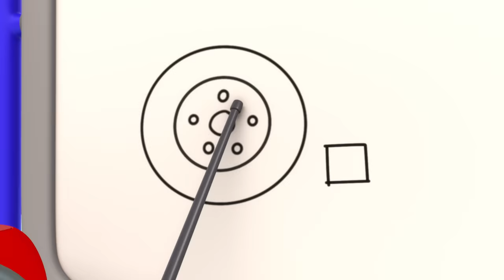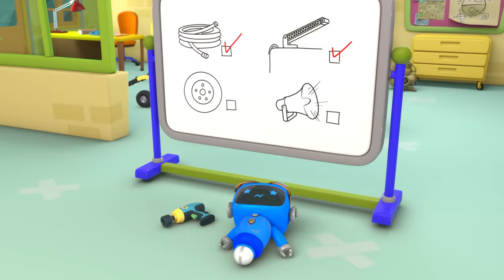Bobby the Bus' Boo Boo Bump｜Gecko's Garage｜Funny Cartoon For Kids｜Learning Videos For Toddlers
Bobby the Bus drives over a large pothole and zig zags across the road. Gecko brings him to the garage to find out the cause of Bobby’s problems. First, they test out his eyesight, then his wheels, but Gecko finally discovers he has a bent axle. Gecko must straighten it back up before Bobby can return to the roads. Love Gecko's Garage and Toddler Fun Learning?

00:00 Zig Zag Bobby
02:12 Frozen Lake
04:21 Tractor Trouble
06:24 Magnet Madness
08:26 Gecko is Frozen
10:27 Fire Truck Fun!
12:34 Bobby the Bus Goes Electric
14:43 Rocket-Powered Ice Cream Truck
16:54 Bedtime Repairs
19:02 Gecko is Snoring
21:11 Car Wash Competition
24:12 Smoky Day Clean Up
26:28 Flying Monster Truck
28:36 Baby Truck is Sick
30:45 The Dirty River
33:46 Sleepy Mechanicals
35:52 Weasel's Wheels
38:03 Muddy Mechanicals Railway Mystery
40:12 Fiona's Super Siren
42:21 No Monsters (Halloween)